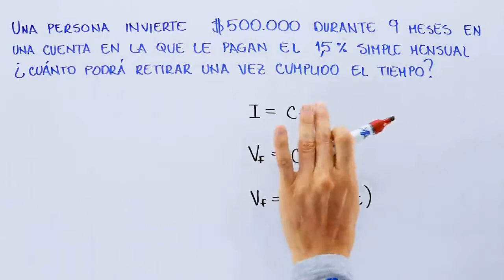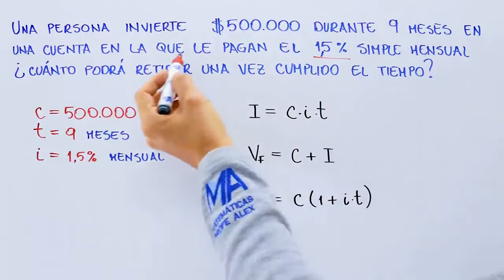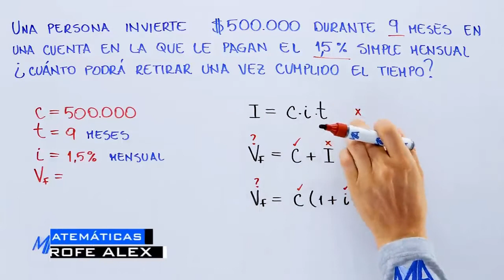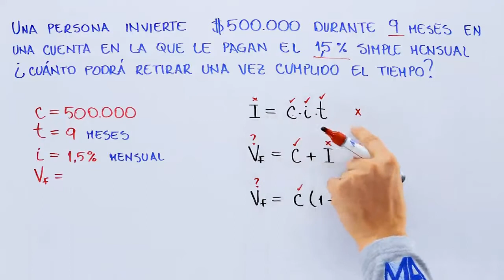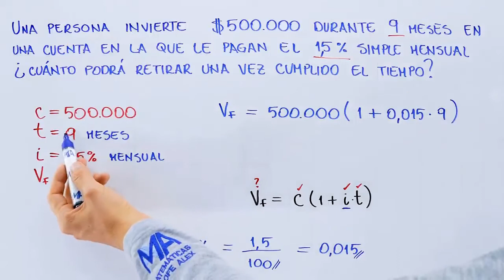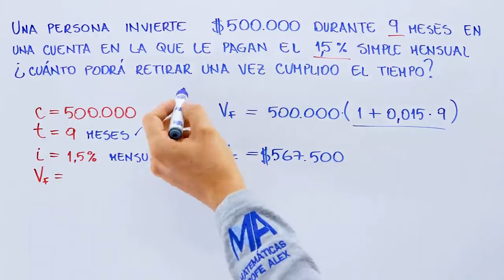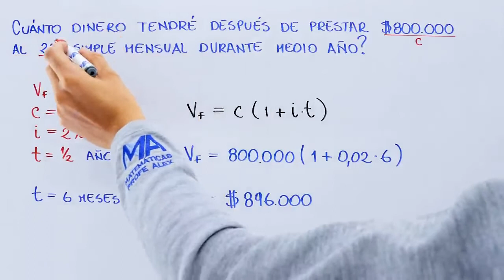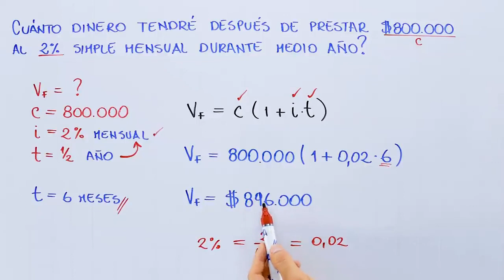Interés simple Ejemplo 3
El interés simple es la tasa aplicada sobre un capital origen que permanece constante en el tiempo y no se añade a periodos sucesivos.